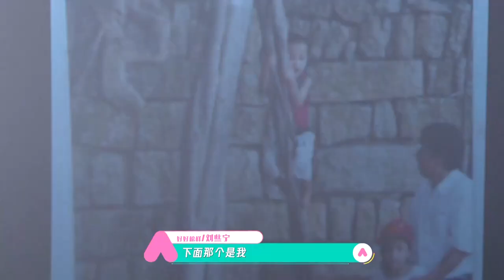創造營小姐姐們的“黑歷史”大放送，看到照片全員尖叫“不要啊”！【創造營2020】